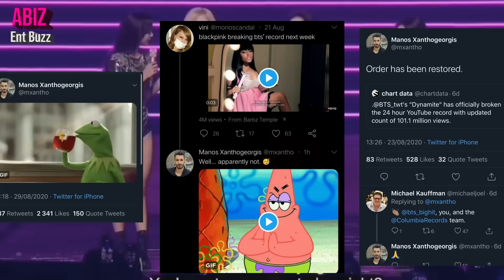BLACKPINK indirectly reveals contract renewal, but their latest move might not be the best choice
Jisoo most beautiful woman of 2023, Lisa partying at Thailand, shopping at Ho Chi Minh city, Vietnam with friends. Lisa Asian Hall Of Fame. Jennie's You And Me ranked #1 on Billboard Global 200 Excl. US Singles Chart. Rosé back to SK from LA. BLACKPINK girls indirectly reveal contract renewal, but their latest move might not be the best choice